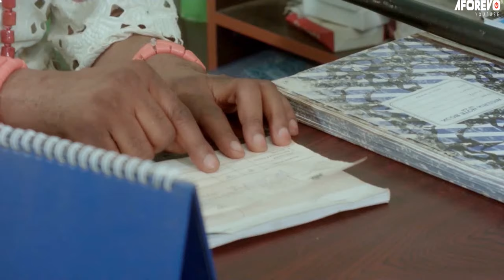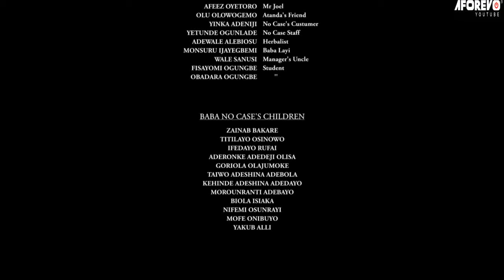OGBOJU OLE MEJI : LATEST NEW RELEASE 2024 YORUBA MOVIE |ODUNLADE ADEKOLA |KELVIN IKEDUBA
An interesting Yoruba movie starring great Yoruba actors for your viewing pleasure. Watch and enjoy.